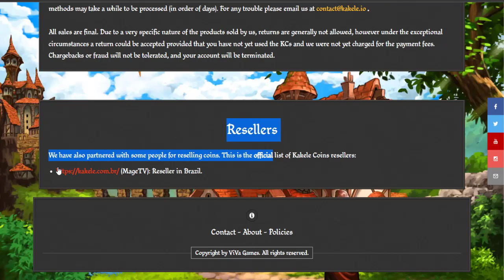🐛 KAKELE | AGUANTANDO HYDRAS HASTA EL FINAL!!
UN PEQUEÑO VIDEO PASANDO EL RATO EN KAKELE MATANDO HYDRAS Y LAS HYDRAS DE LAS HYDRAS DE LAS HYDRAS DE LAS HYDRAS DE LAS HYDRAS DE LAS HYDRAS DE LAS HYDRAS DE LAS HYDRAS DE LAS HYDRAS DE LAS HYDRAS DE LAS HYDRAS
XD